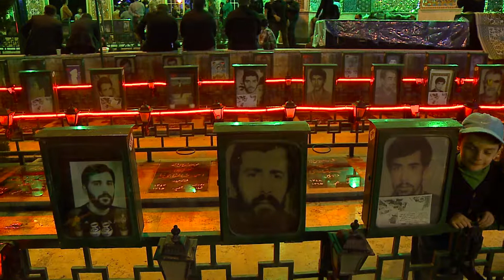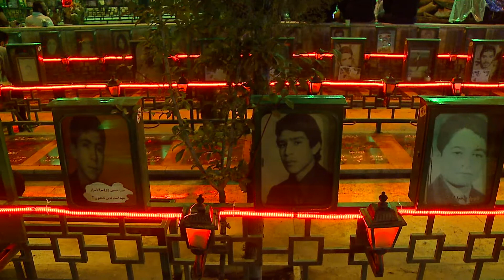Haj Mahmoud Karimi Ramadan 2018-Night20_